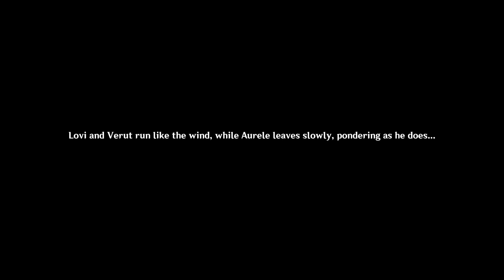Genshin Impact Day 1226 - Daily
Just Daily tasks in Genshin, a 1-10 Minute Routine.